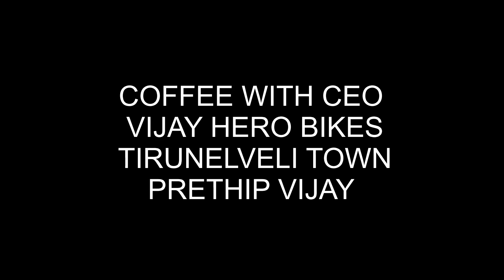COFFEE WITH CEO 3 - PRETHIP VIJAY- AUDIO SUMMARY